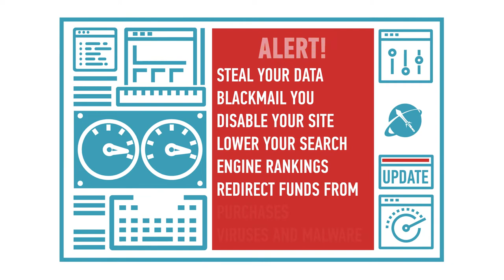sabres security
promotion movie for sabres security.